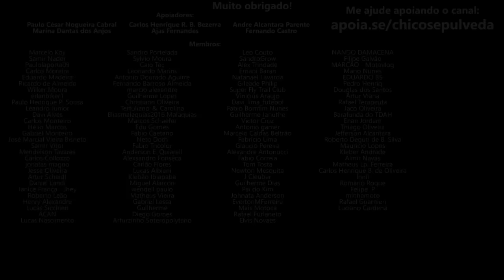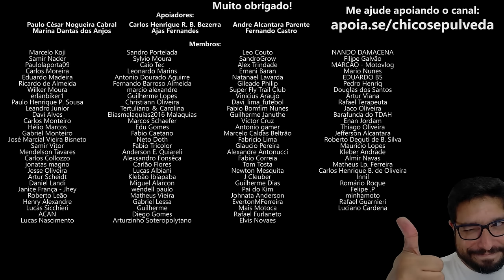Vai comprar Yamaha Lander 250? Espere 2025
🔹Seja membro deste canal:
🔹Faça uma doação em Bitcoin ou Ethereum:
BTC: bc1ql5esj3ctne5gv9mqg54j4gsns280fpu3jfxqjm
ETH: 0x16be8dc1D7f74c1CB2AA2e02089EA5f5fd168bc3